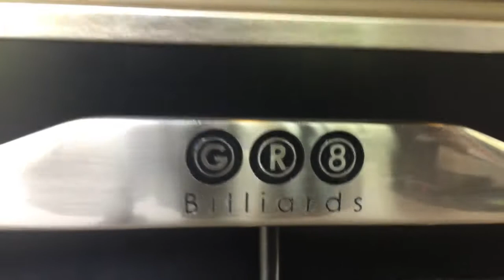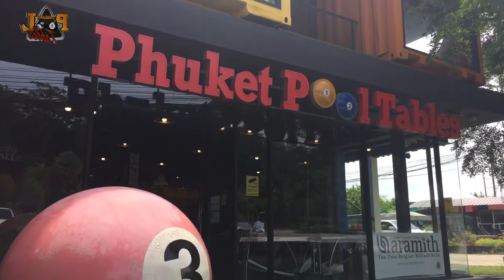Phuket Pool Tables Showroom | The Box Park Phuket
Phuket Pool Tables is a branch of Thailand Pool Tables. This branch is located in Cherng Talay area of Phuket at The BOX Park Retail Park ! This branch has great design features and has a large number of Pool Tables, Foosball Tables, Air Hockey, Darts and other games and accessories on display!